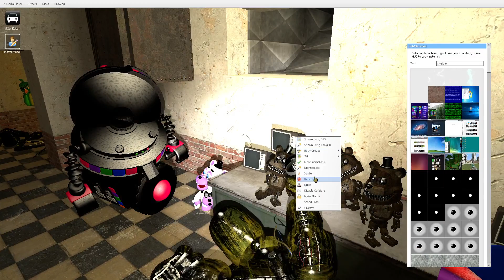Gmod Fnaf | Ucn But Bag